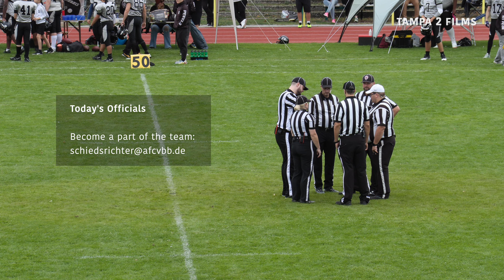U19 | Spandau Bulldogs vs. Berlin Rebels | Qualifikation zur GFLJ-Relegation | 2024 [4K UHD]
Spiel vom 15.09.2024 | U19 | Spandau Bulldogs vs. Berlin Rebels
TAMPA 2 FILMS ist mein Freizeit-Projekt zur Unterstützung des Jugend- und Amateursports. Alle Videos/Streams auf diesem Kanal filme, produziere und bezahle ich alleine, um euch hier eine Bühne zu geben, die euch hoffentlich gerecht wird.

Das ist wichtig:
- Videos liken
- Videos teilen

Das alles hilft diesem Projekt und letztendlich euch, euren Vereinen und unserem Sport weiter.

Danke an alle, die bereits mitmachen!

WICHTIG:
Falls jemand auf die Idee kommt, da Clips rauszuschneiden, MÜSST ihr mich bitte vorher fragen (z.B. via Mail oder Instagram).